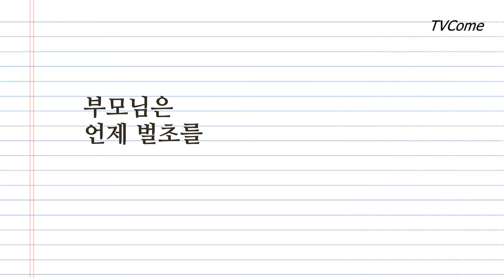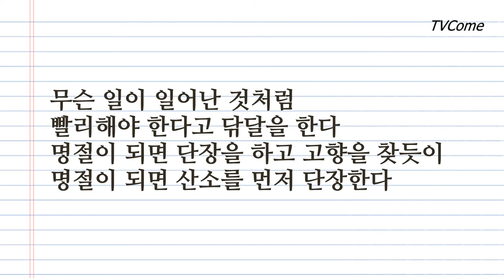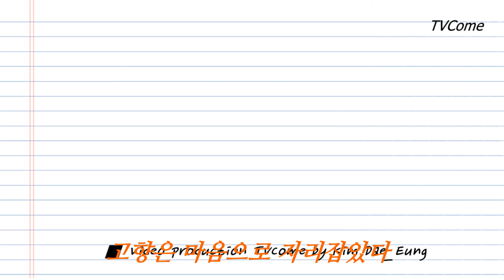김대응시집 나 여기 있어요 중에서 김대응시인의 한 편의 시. "추석이 돌아오면"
1 영상시 김대응시집 「나 여기 있어요」 작품해설 정성수 시인 한국문인협회 부이사장
61 영상시 김대응 시인(2020 한국을 빛낸 문인) "하품" "하늘로 가는 여행자" ”뒤뜰“
62 영상시 김대응 시인(한국을 빛낸 문인 2019) "내 영혼 바람에 실려" "행진" "우리 앞에 있는 것들에 대하여"